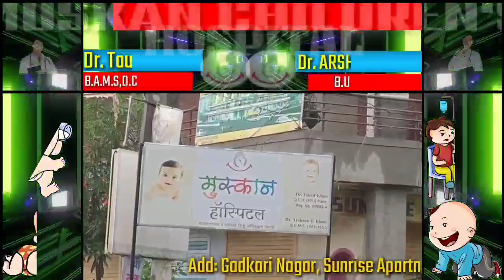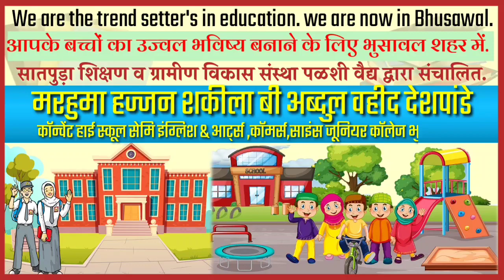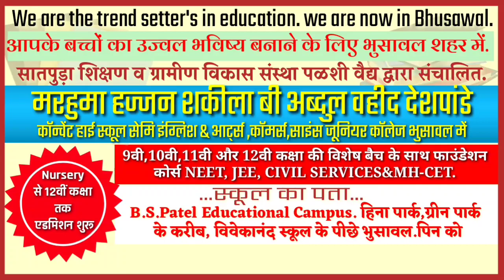भुसावल: खड़का रोड नाले में गिरी गाय | हुई मौत | न.पा पर नागरिकों ने जताया रोष | BK Times न्यूज़